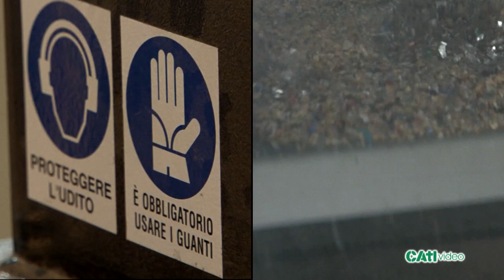Mons Valerio Lazzeri in visita a Caritas Ticino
Il vescovo Valerio Lazzeri ha visitato per la prima volta alcune strutture di Caritas Ticino che accolgono persone disoccupate. A Pollegio e Rancate si è avvicinato alle attività del riciclaggio industriale di materiale elettrico ed elettronico, la produzione orticola con la gemma BIO e lo smistamento tessili. Mentre a Lugano-Pregassona si è immerso nell'attività più tradizionale del riciclaggio di abiti, mobili e oggetti vari che sotto i nome di CATISHOP.CH viene svolta anche a Giubiasco.